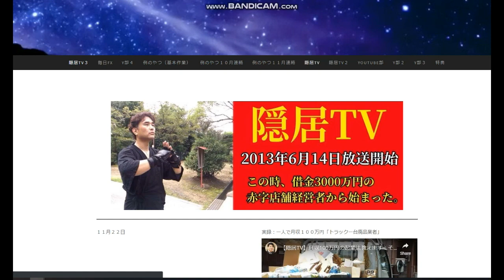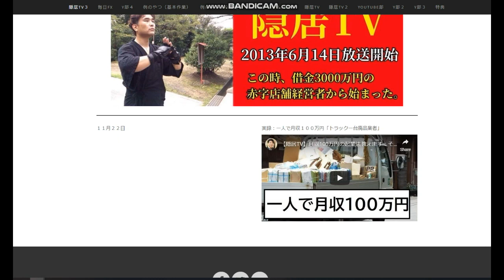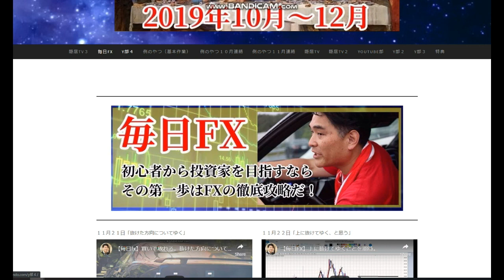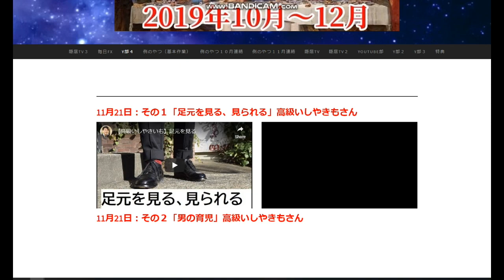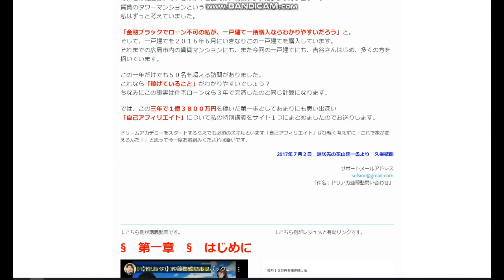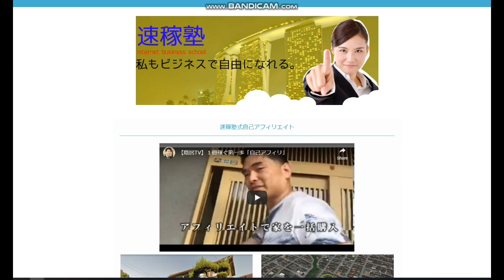【隠居TV】速稼塾の歩き方